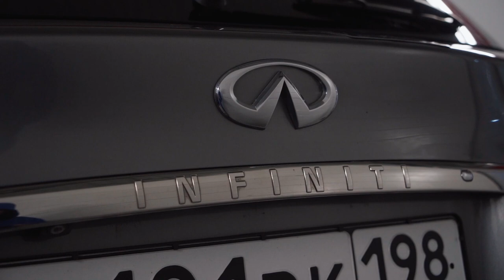Infiniti FX 37 | Что скрывает мощный б/у кроссовер?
Infinity FX 37 2012 г.в., с 2013 года данная модель называется Infiniti QX70. В нашем обзоре подержанный автомобиль с бензиновым двигателем 3.7 литра, 333 л.с. и семиступенчатой АКПП на полном приводе. Рассказывать будем про автомобили только с бензиновыми моторами, рассмотрим б/у Инфинити как обычно от ЛКП до подвески на подъемнике.

★ Продажа Авто
★ Покупка Авто